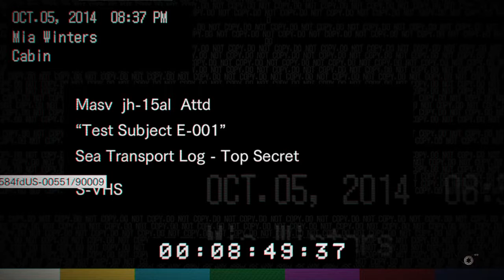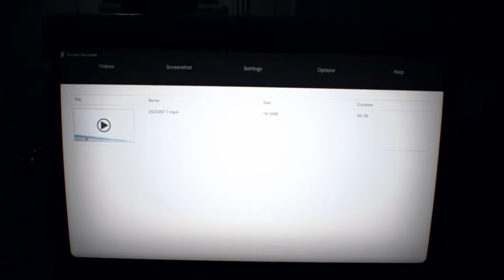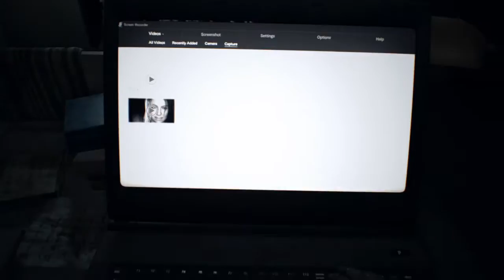Resident evil 7 : speedrun 2.53'.48''(4/5)